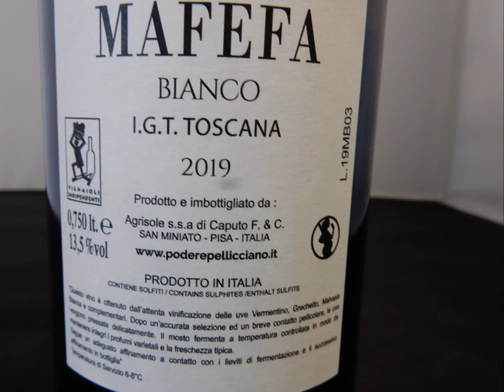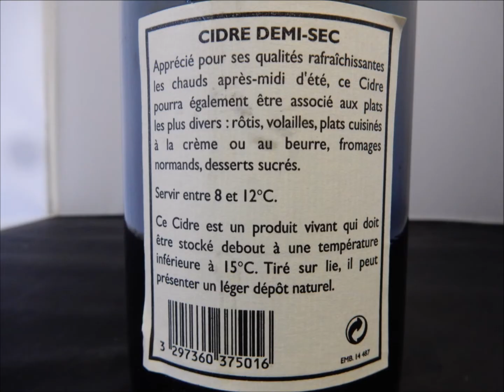ASTA LOTTO 14) VINO ASSORTITO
Lotto 14) N. 15 bordolesi assortite di vino.